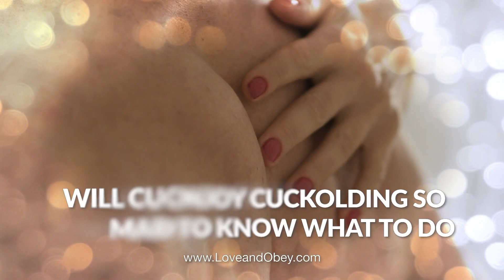Cuckold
Cuckolding can be beneficial to a marriage, depending on the circumstances and the couple's willingness to explore the lifestyle and their own boundaries. To ensure success in a cuckolding relationship, it is important to have clear communication between partners, as well as mutual respect and trust. If both parties are in agreement, then cuckolding may be a way for them to explore their love life and spice up their relationship. Additionally, both parties should also feel secure and open in the relationship to ensure that everyone is making consensual decisions.